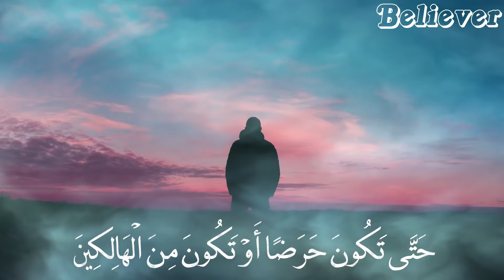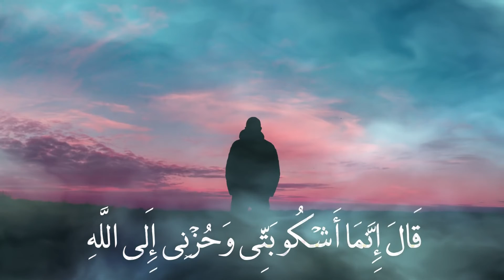Most beautiful 😍 heart touching 💓 Quran recitation By Islam Sobhi 😭💙